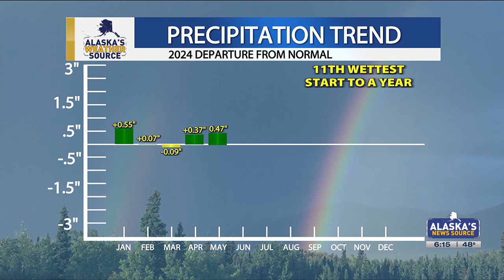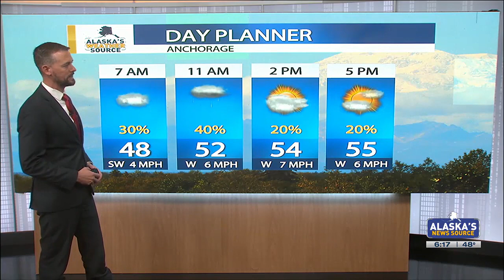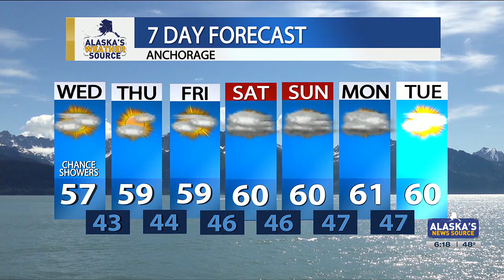Showery and cloudy weather as May draws to a close